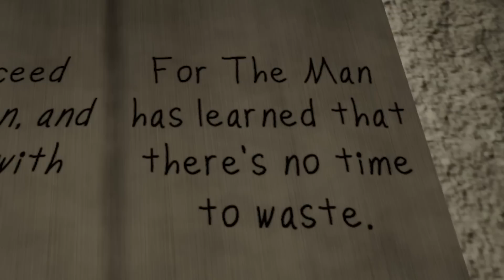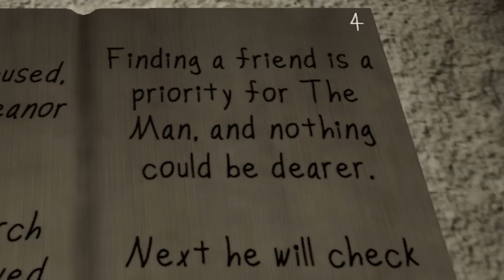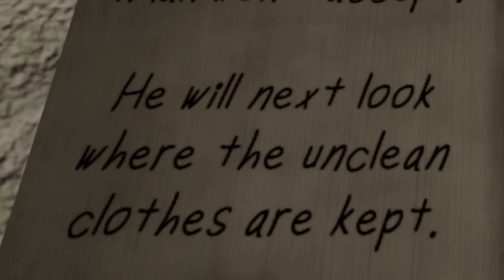The MAN From The WINDOW 2 Broke Into My House...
The MAN From The WINDOW 2 Gave Me NIGHTMARES After He BROKE INTO MY HOUSE...